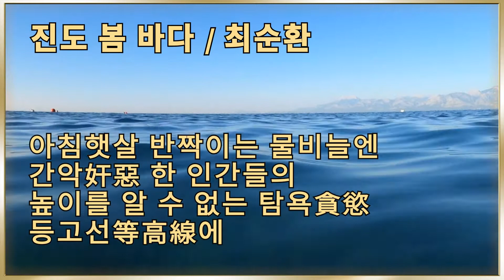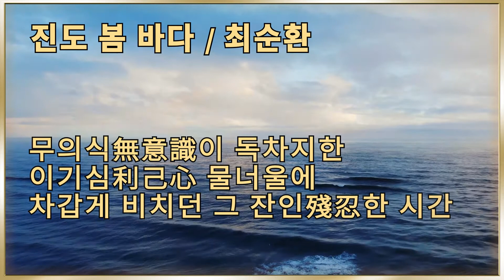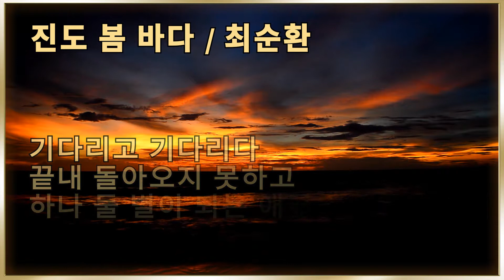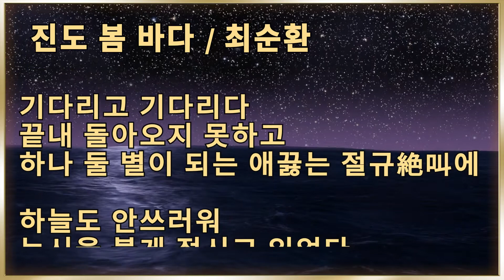오늘의 시诗 [진도 봄 바다] 무의식無意識이 독차지한 이기심利己心 물너울에 차갑게 비치던 그 잔인殘忍한 시간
유튜브 계정 YouTube YouTube Account

2014년 4월 16일 오전 8시 40분경 진도에서부터 전해오던 참사는
믿을 수 없을 정도로 안타깝고 어이없던 인재였다.
어서 배에서 내려오라 그 한마디만 했더라면
모두 살릴 수도 있지 않았을까!
당시 정부와 해경 도대체 왜?
그 때 바로 대처하지 못했나?
만약 세월호가 아닌 한 국호였다면…….
민주정부가 들어서고 임기 오년이 다 되어 가는데도
모든 것이 아직 그대로 인 것 같다.
도대체 왜?